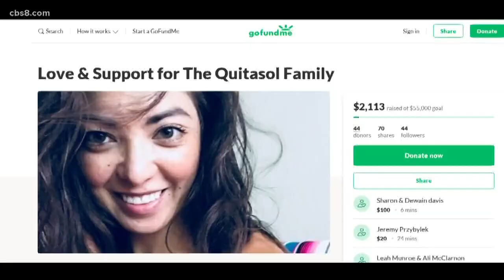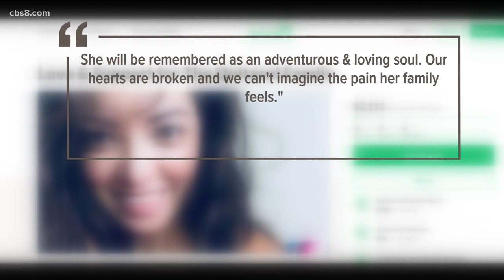San Diego resident among family of 5 killed in Southern California boat fire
A San Diego resident who works at Nicky Rottens in Coronado and four of her relatives were among the passengers on a boat that caught fire off Santa Cruz Island, the restaurant confirmed Tuesday.